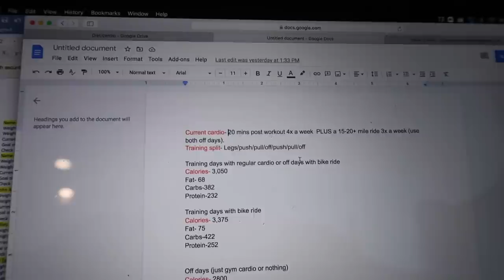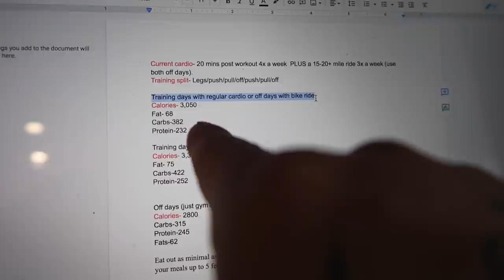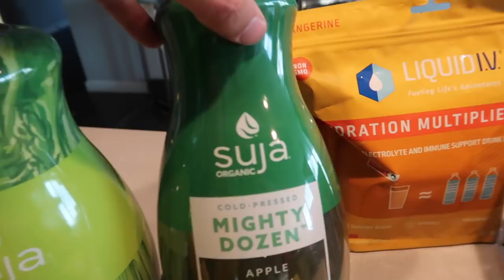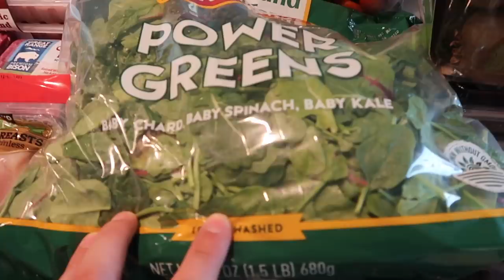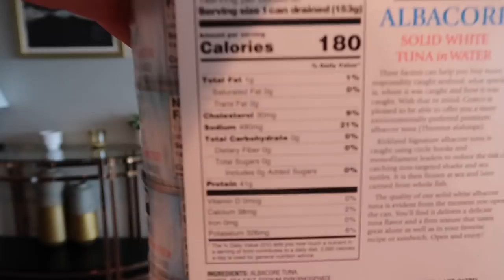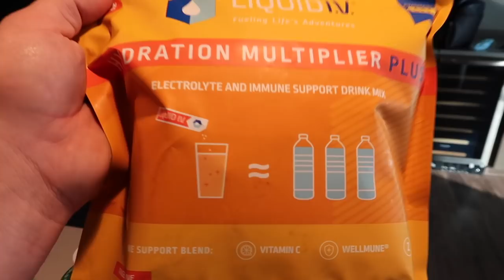Starting My Cut...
Hey fam! In this video I go over what im doing to go about my cut to start out, I will be going over more informational videos with this cut frequently!

Coaching, Daily Memberships & DUP Program!

HDMuscle.com
Code: dyl